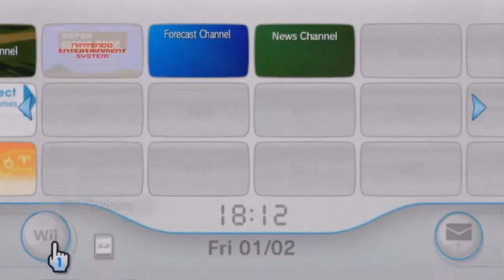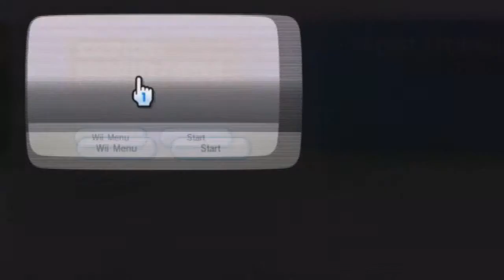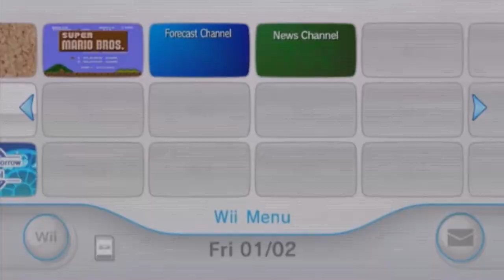(Wii) Retro Games don't work on Component